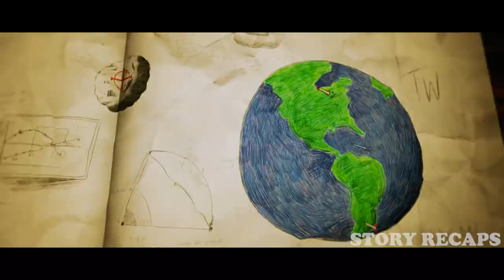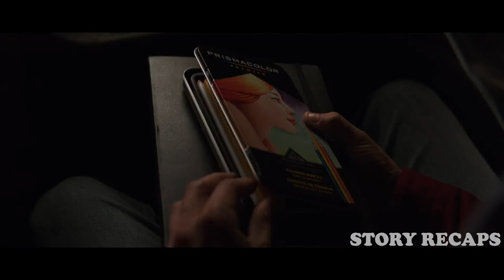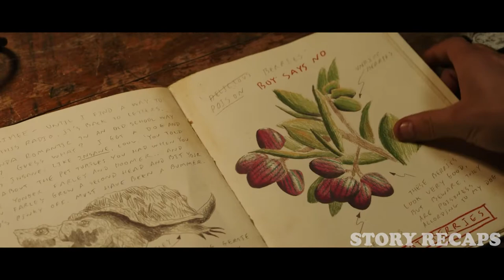Small Animals has Become Giants Due To Radiation, Eating Humans | Story Recaps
Hi, Story Recaps, We are here with the movie Summary of (LOVE AND MONSTERS ).
 Enjoy the  Movie Explaination.

Joel, lovably hapless seven years after surviving the monster apocalypse, leaves his snug underground bunker behind on a journey to reunite with his ex.